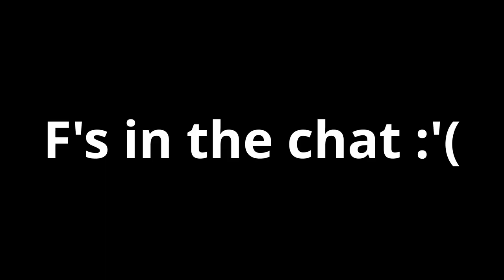Gang Beasts - 86th Floor Twitch Gameplay Highlights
The 86th Floor play Gang Beasts on Twitch

A true display of chaos, Miranda, Boris and Imogen take on Gang Beasts. Featuring angry grannies, endangered panda savergy, an unhealthy amount of puns and our one and only Overlord Chicken. Can anyone stop Imogen’s reign of Peck?

👇 Drop us an F in the comments below!

You can join us on Twitch every Monday and Wednesday evening from 5:30PM GMT for MORE fear, party games, banter and fun!

If there are any games you’d like to see us play on stream drop us a comment below or over on our next Twitch session~ We’re looking forward to it :D

Edited by Alice Cadenhead

We’ve got a whole bunch of new and exciting content coming up, including Behind the Scenes vlogs from conventions and dedicated shoots, extra bonus content and, of course, Miraculous Ladybug videos! ♥ Hit the little bell icon to be notified whenever we upload a new video! ♪

Be sure to check out our main channel - The 86th Floor: Cosplay and Cons for all our dedicated cosplay music videos and convention videos!

You can find more cosplay coverage and all the behind the scenes content from our shoots over on our ☆ Instagram : @86thfloormusic

We love hearing from you all and want to keep creating content you love so please let us know your thoughts and any kind of stuff you’d love to see!